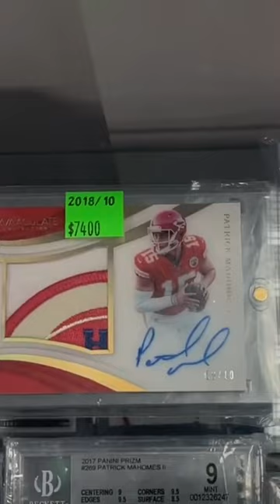$7,000 Autograph Card!!! 🙀🏈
At valley wide sports cards in found this gem.   $7,000 Patrick Mahomes auto to 10.  So sick!!!